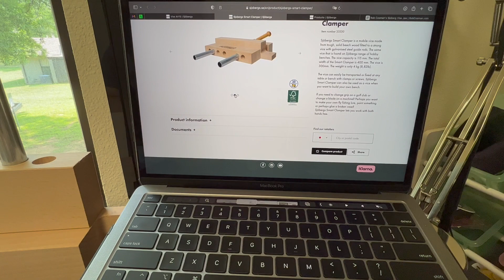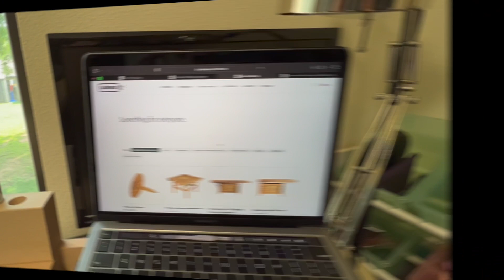As melhores morças do mundo = Sjöbergs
Sjobergs é uma marca sueca e para quem trabalha com madeira eles são sinonimo de qualidade e tradição (com mais de 100 anos de estrada). Aqui eu mostro algumas das morças para trabalho com madeira que eles oferecem.